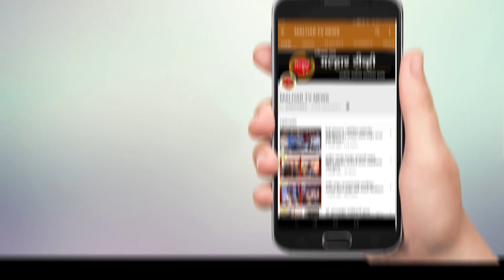शिरढोण येथे '' क्रांतिवीर महोत्सव '' उत्साहात साजरा; मिस रायगड स्पर्धेचे आयोजन !